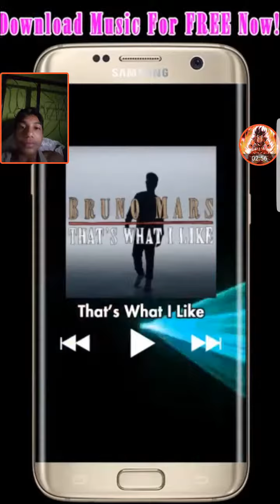Helix jump part 1 levels 79-81